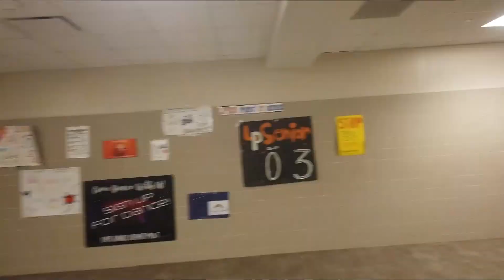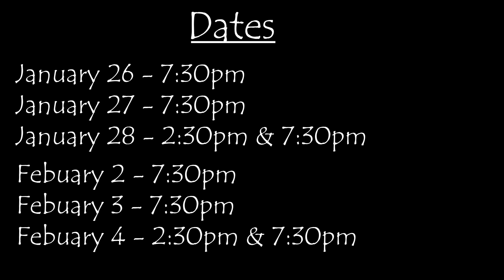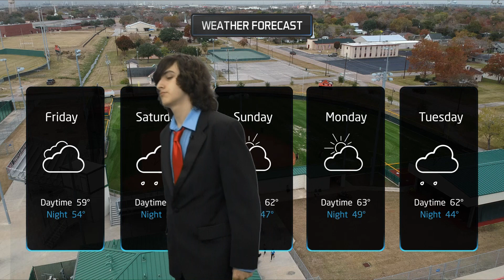LPTV 1 20 23